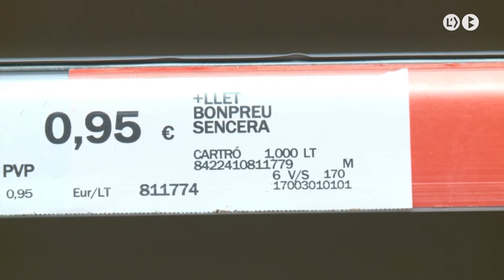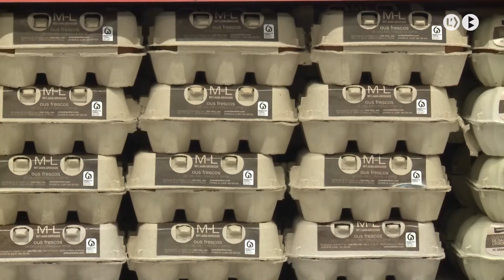En vigor els nous preus dels productes bàsics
Grans superfícies, supermercats i comerços del ram de l’alimentació ja apliquen als seus productes les mesures anticrisi del govern espanyol. Ha desaparegut l’IVA d’alguns aliments de primera necessitat i en altres s’ha reduït del 10 al 5%. Les mesures s’allargaran fins al mes de juny, quan el govern de l’estat decidirà si les manté.